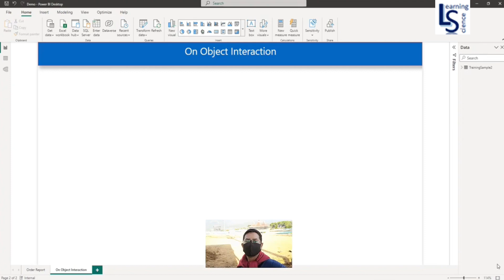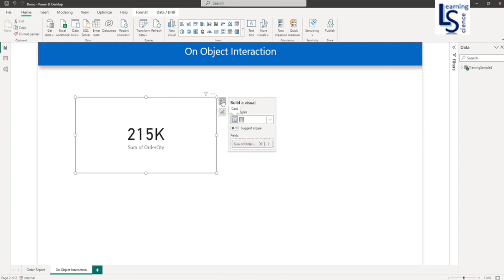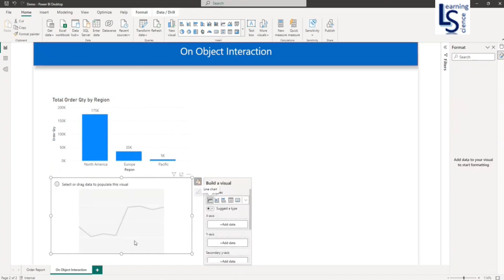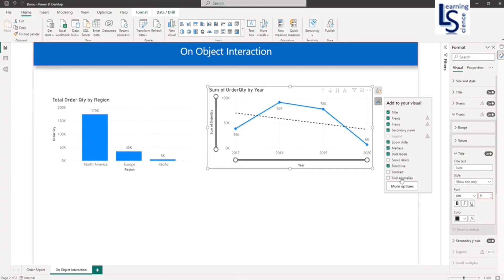On Object Interaction for Power BI visuals | Build a visual with on-object interaction in Power BI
On-object interaction is the new way to build and format a visual, directly on the visual. It puts common actions for creating and formatting visuals on the visuals themselves, actions such as adding fields, changing visualization types, and formatting text